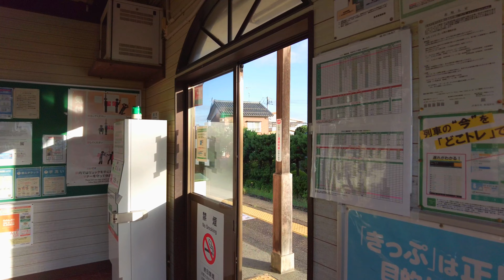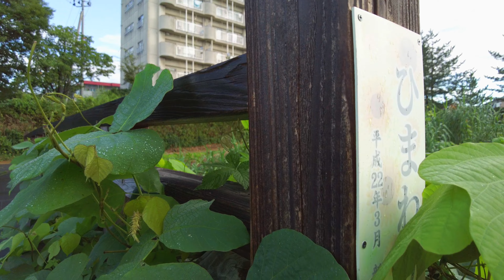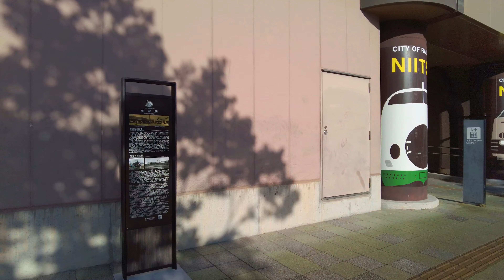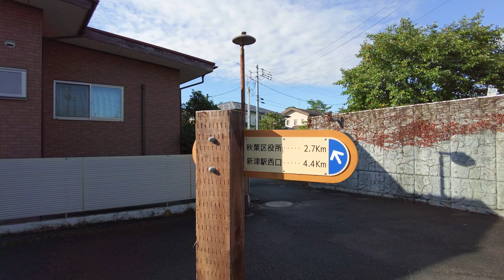4K Early morning promenade from Higashi-Niitsu Station to Niitsu Station. 220904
In this channel, I film Japanese scenery on foot.
No faces or voices are included.
This time, I walked along the railroad tracks and rivers in the early morning.
We started from a park in a residential area in the mountains, walked along a wide path over the mountains, down a hill with a view lit by the morning sun, and went to Higashi Niitsu Station.
From there, we walked along the nature-filled promenade along the river to Niitsu Station.
I hope you can feel the fresh morning air and beautiful greenery from the screen.